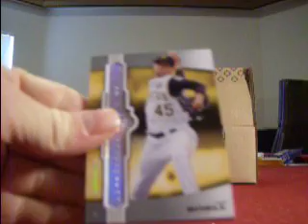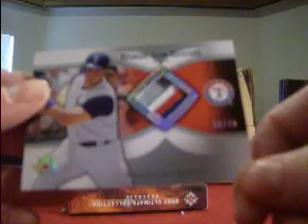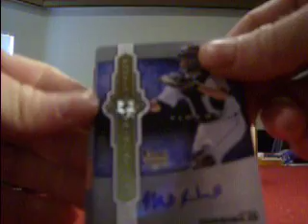ULTIMATE CASE BOX 1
box 1/4